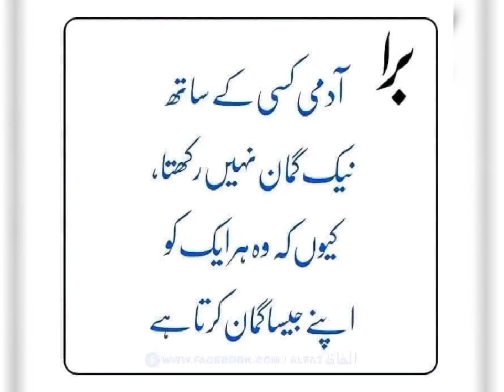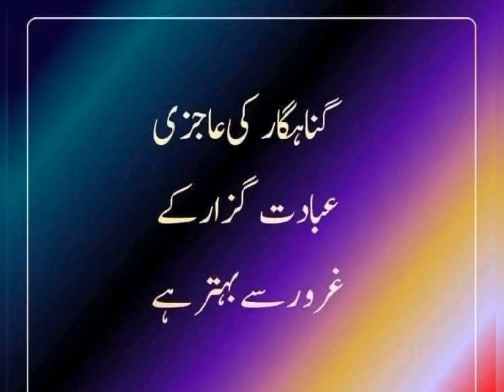%99 Ehsas Quotes Urdu Poetry Life Quotes Motivational Poetry Life Urdu Islamic vice Javeed Kh